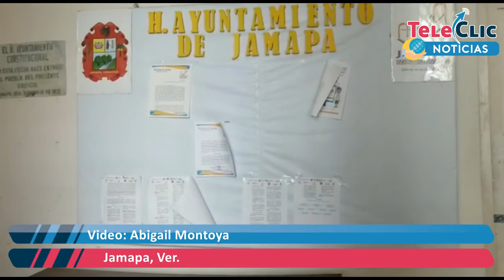Ayuntamiento de Jamapa permaneció cerrado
Este día, el Ayuntamiento de Jamapa permaneció cerrado, sólo operó el Registro Civil.